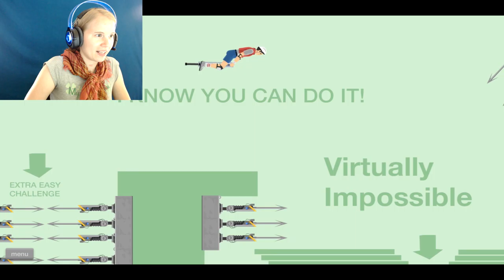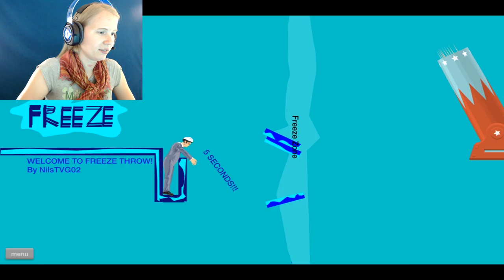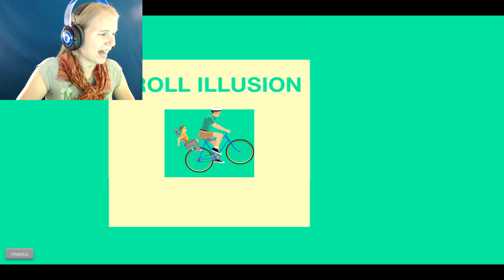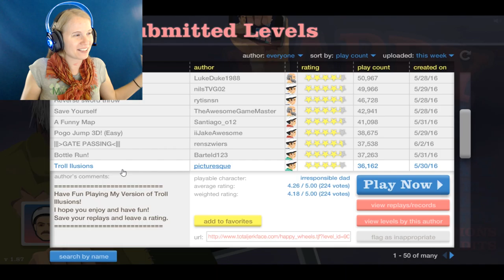BYE-CYCLE!! | Happy Wheels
Dodging spears, guys with swords, and falling down stairs while riding a bicycle. IT'S A LOT HARDER THAN YOU THINK!

If you guys like Happy Wheels and want to see more then please 👍 that like button!! So I know you want to see more!

( All Social Media will be put up in due time ;P )